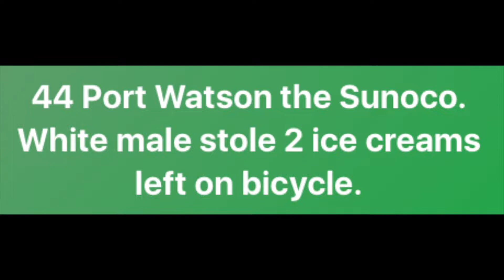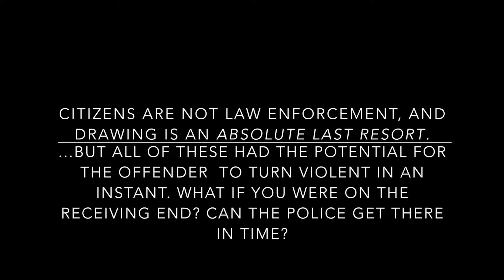My EDC: Ruger SR1911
New York has been under a lot of scrutiny with the latest Gun Control Package. This has disrupted some of my planned videos as I double check to ensure compliance...

Today we're looking at some thoughts on carrying concealed, which I am lucky enough to have the privilege to do so with my unrestricted NY license.
I'll be focusing on a light discussion of my chosen carry piece, an early Ruger SR1911...how I carry it and what I carry it with.